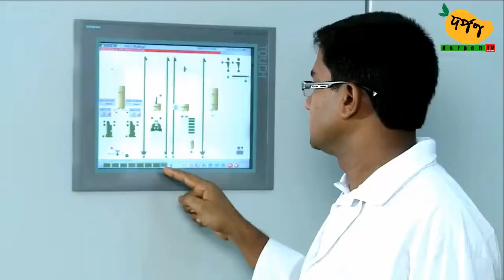Darpon TV News 07 Nov 2019